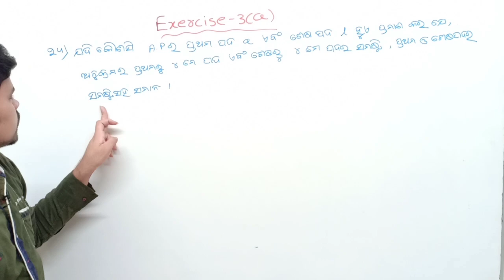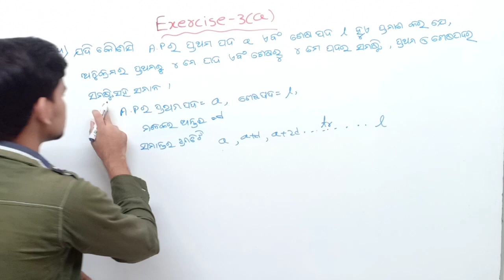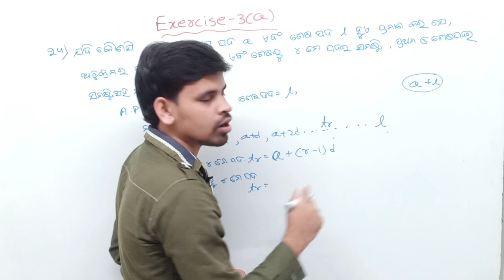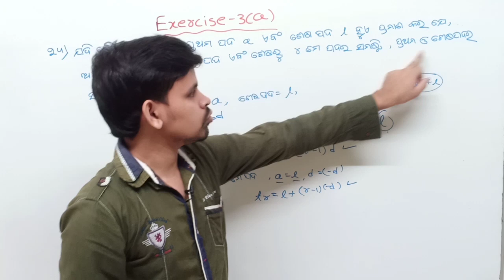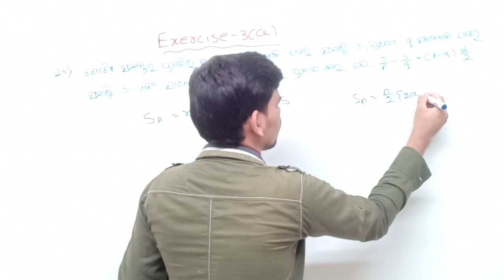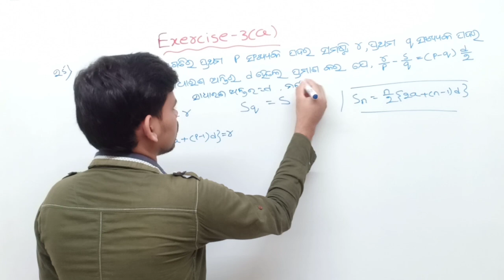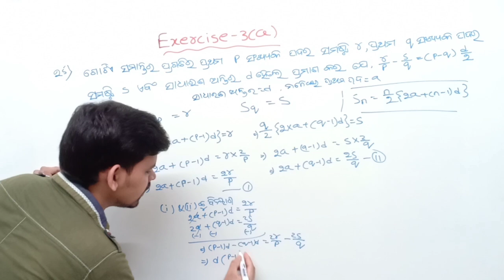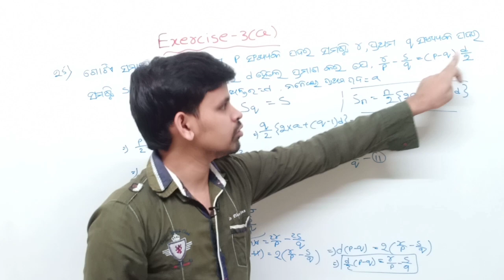ସମାନ୍ତର ପ୍ରଗତି ||Exercise 3(a) Q.no.(24)&(25) ||Arithmetic progression exercise odia ||samantara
About this video :In this video I am explaining about arithmetic progression exercise 3(a) question no.(24)&(25)